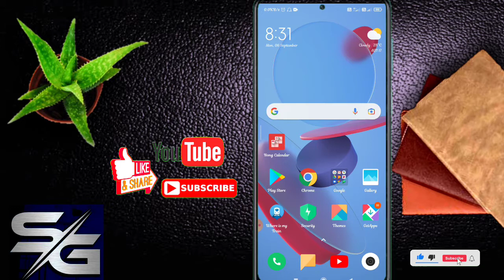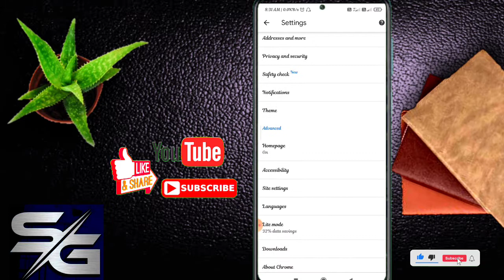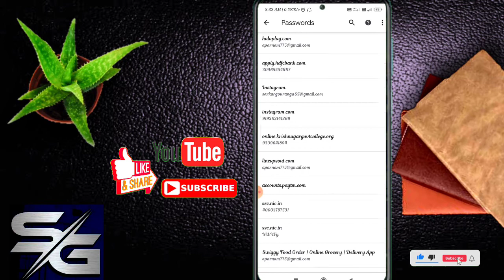কি করে ফেসবুকের ভুলে যাওয়া পাসওয়ার্ড ফরগেট না করে দেখা জাবে! facebook password vule gale ki korbo?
কি করে ফেসবুকের ভুলে যাওয়া পাসওয়ার্ড ফরগেট না করে দেখে জাবে!  kaise Facebook password chake kare